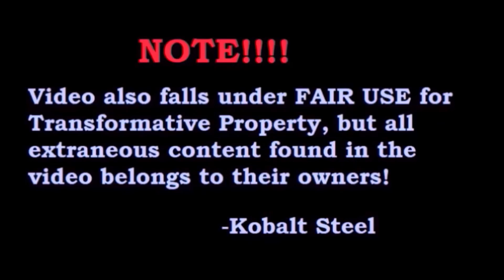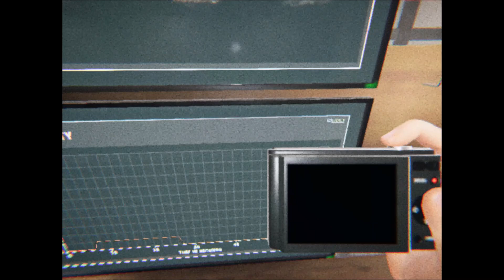Phasmophobia with Fam (Normal Session Again) - Kobalt Plays #9: Episode 107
More normal sessions